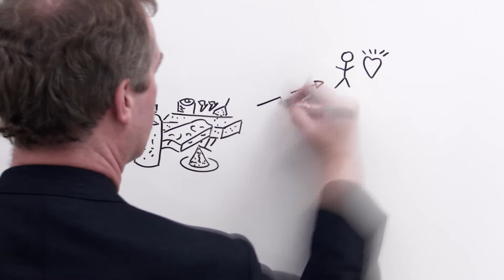Beneficial and Responsible Nanotechnology – Part V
The premise for each project in NRP 64 was to investigate the opportunities and the risks of nanomaterials. This is a requirement in order to guarantee a safe development and use of new nanotechnologies by industry and society.